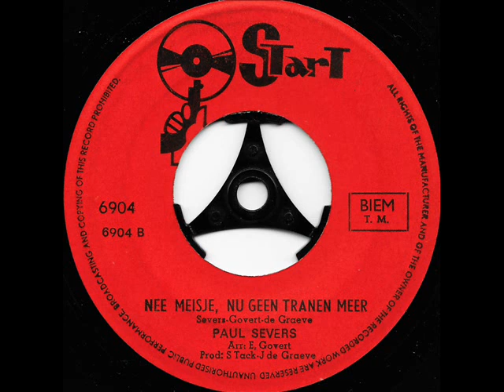Nee meisje, nu geen tranen meer // Paul Severs.